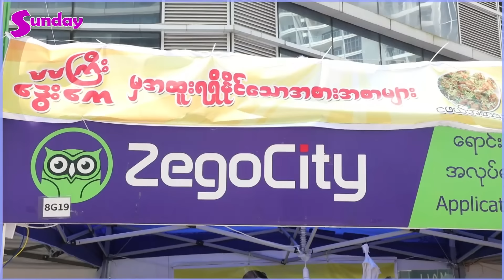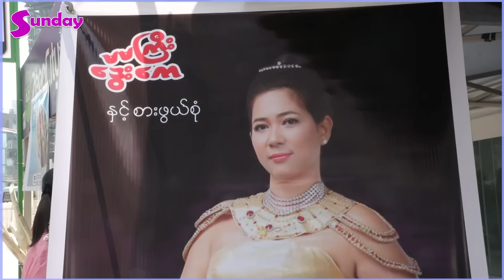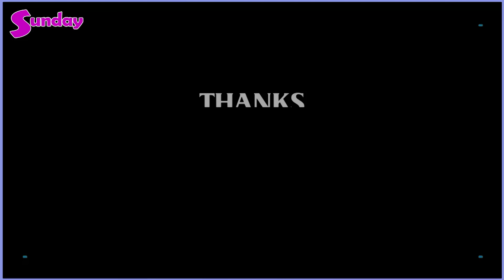လမ်းဘေးဈေးသည်ဘဝမှာ မျက်ရည်တွေရင်းခဲ့ပြီးမှ ဘဝတစ်ခုပြောင်းလဲသွားတဲ့ မမကြီးဒွေးကေ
#"ကိုယ်က မောင်နှမ ၇ယောက်ထဲမှာ အကြီးဆုံး၊ မမကြီးပဲခေါ်ကြတာပေါ့ ။ မိဘတွေလက်ထက်ကတည်းက လမ်းဘေး မှာ အသုပ်ရောင်းခဲ့တာ ဆိုတော့ ဟိုလူက မောင်းထုတ်၊ ဒီလူက မောင်းထုတ်ပေါ့ ။ ကိုယ်ကလည်း ဝိုင်းရောင်းပေးတဲ့အချိန်တွေရှိတယ်၊ ဖမ်းလည်း ခုံတွေ မပြေးရတော့တာ၊ အိမ်ပေါ်ရောက်ရင် အရင်းတွေ က ဖြုတ်တော့ ငိုရတာ ဆိုတာ ပြောမနေနဲ့ ။
တကယ်က ငယ်ငယ်က ဖြစ်ချင်တာမင်းသမီးပဲ၊ အမေသမီးကို အသုပ်မရောင်းခိုင်းနဲ့ မင်းသမီးပဲ လုပ်မှာ ဆိုပြီး အတင်း ထွက်ပြေးခဲ့တယ်။ တကယ်တမ်းက အိပ်မက်နဲ့ လက်တွေ့ဘဝက တခြားစီပါ ။ Single Mom လည်းဖြစ်၊ ကလေးတစ်ယောက်နဲ့ လမ်းဘေးမှာဈေးရောင်းရတော့ ဒုက္ခတွေမေးရင်စာအုပ်ထုတ်ရတော့မှာ"ဆိုတဲ့ .. "မမကြီး ဒွေးကေ" ။